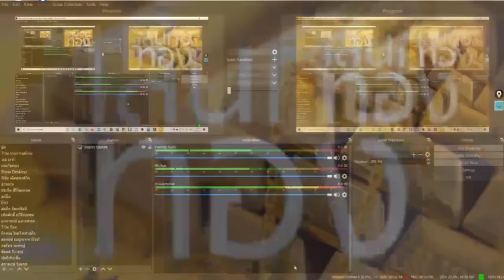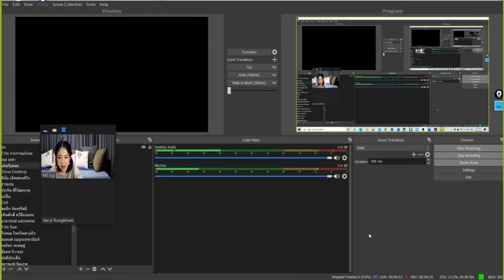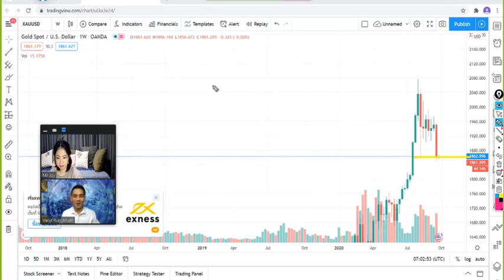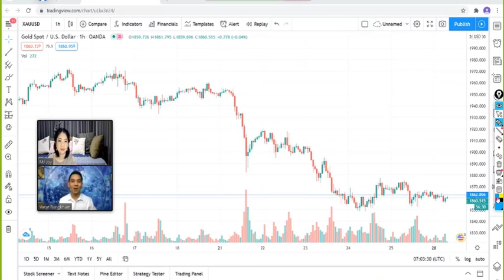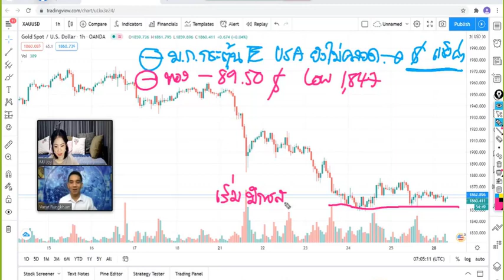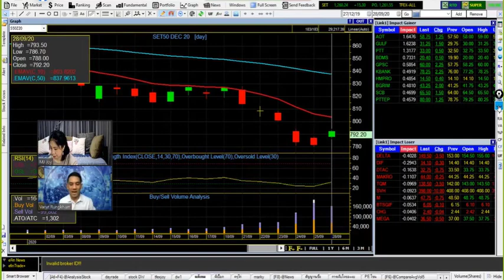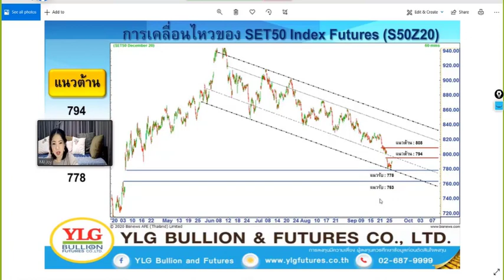Money Station : รายการ แก้เกมส์ by YLG 28-09-2020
Facebook : YLG Bullion and Future